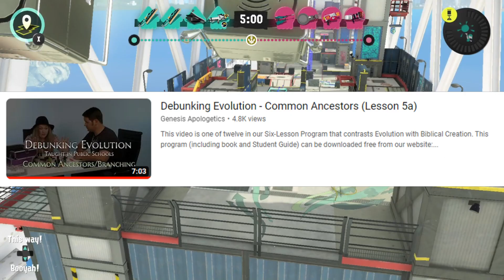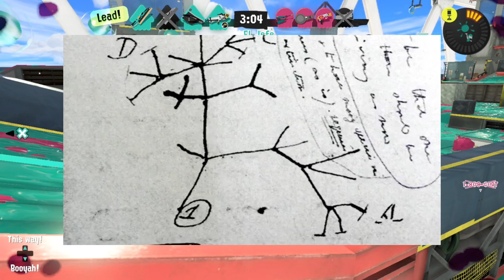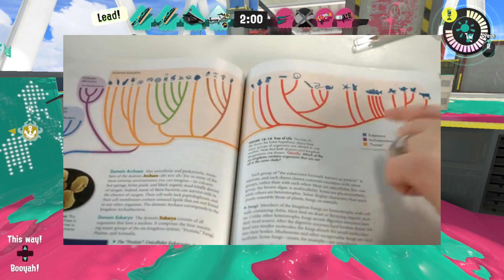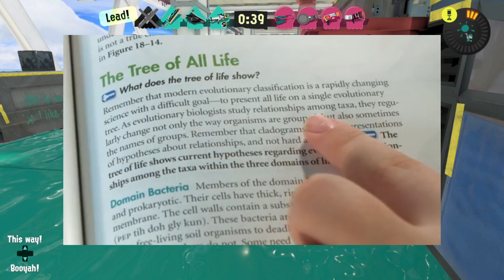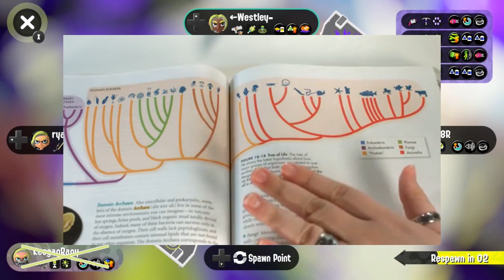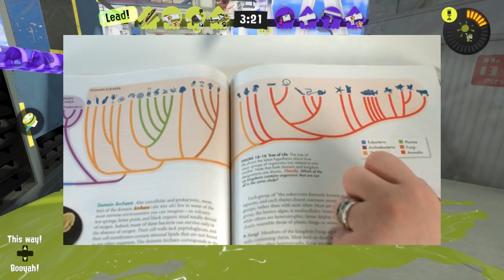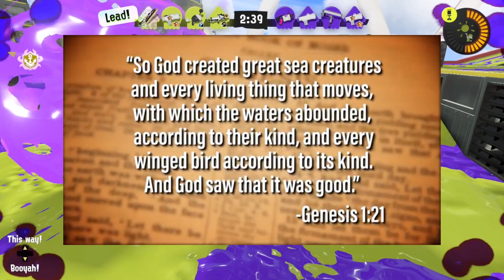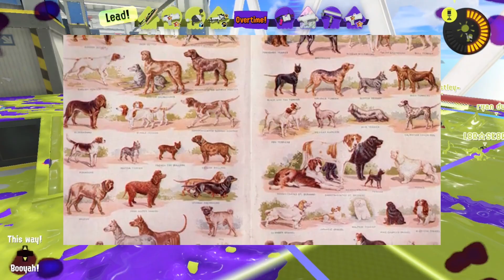Evolution Debunked? John & Jane Misrepresent Common Ancestry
Genesis Apologetics has a series where two high school students try debunking evolution but to nobody's surprise it's immeasurably stupid.